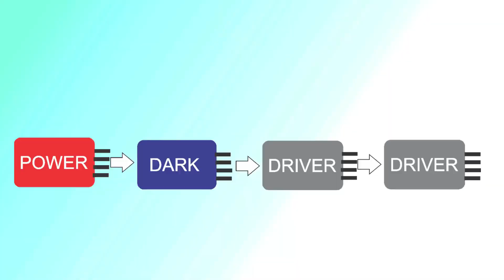Magicians Robot || WitBlox Full Project